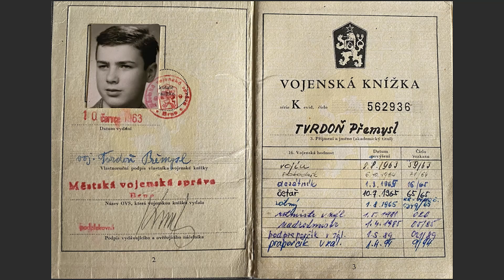Přemysl Tvrdoň: Videoreportáž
V rámci projektu Příběhy našich sousedů vytvořili žáci ze ZŠ Horácké náměstí, Brno.